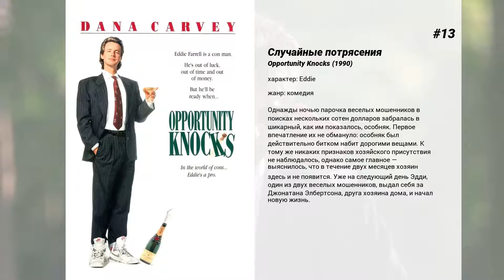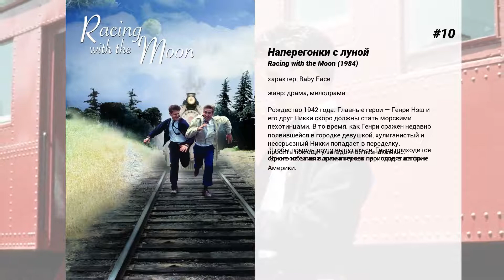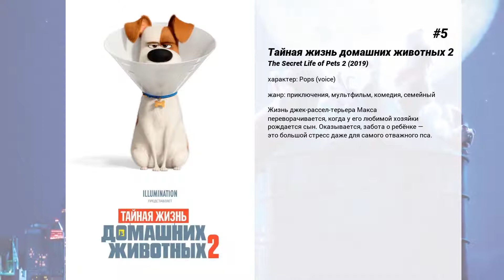Лучшие фильмы Dana Carvey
15. Дорога на Вэлвилл
Энтони Хопкинс в роли доктора Келлога, отвергающего употребление мяса в пищу. Герои фильма, муж и жена, приезжают в его санаторий, и им приходится пережить все мучения, связанные с медицинскими постулатами доктора Келлога, а именно: только вегетарианская пища и никакой сексуальной жизни, плюс бесконечные физические упражнения при помощи различных тренажеров.

14. Крутые мужики
Два грабителя, только что вышедших из тюрьмы после 30 лет заключения, Гарри и Арчи попадают в новый Лос-Анджелес, совершенно им не знакомый. Попробовав несколько честных способов зарабатывания денег, они все-таки решают заняться тем, что получается у них лучше всего — воровством в поездах. И надо же такому случиться — они выходят на дело в том самом поезде, за ограбление которого их посадили 30 лет назад.

13. Случайные потрясения
Однажды ночью парочка веселых мошенников в поисках нескольких сотен долларов забралась в шикарный, как им показалось, особняк. Первое впечатление их не обмануло: особняк был действительно битком набит дорогими вещами. К тому же никаких признаков хозяйского присутствия не наблюдалось, однако самое главное — выяснилось, что в течение двух месяцев хозяин здесь и не появится. Уже на следующий день Эдди, один из двух веселых мошенников, выдал себя за Джонатана Элбертсона, друга хозяина дома, и начал новую жизнь.

12. Мир Уэйна 2
Продолжение забавных приключений веселой парочки — Уэйна и Горта. Прошел год. Уэйн и рок-певица Кассандра любят друг друга, но у прекрасной китаянки появляется новый продюсер. Новый продюсер — новые интриги.  А Уэйну было видение: сам покойный Джим Моррисон велел ему организовать концерт. Концерт под названием 'Уэйнсток' должен собрать суперзвезд типа 'Аэросмит'.

11. Тайная жизнь домашних животных
Что делают домашние животные пока хозяева пропадают на работе? С тоской смотрят в окно? Смиренно дремлют на коврике у двери? Как бы не так. Они ведут свою тайную жизнь.

10. Наперегонки с луной
Рождество 1942 года. Главные герои — Генри Нэш и его друг Никки скоро должны стать морскими пехотинцами. В то время, как Генри сражен недавно появившейся в городке девушкой, хулиганистый и несерьезный Никки попадает в переделку.
 Чтобы помочь другу выпутаться, Генри приходится просить помощи у загадочной незнакомки…
 Яркие события в жизни героев происходят на фоне одного из самых драматичных периодов в истории Америки.

9. Dana Carvey: Straight White Male, 60

8. Хэллоуин 2
31 октября 1975 года. По городу проносится волна кровавых убийств. Жители шепотом произносят имя Майкла Майерса, кровавого маньяка, который вернулся как раз на Хэллоуин. Его прежняя жертва, Лори Строуд, выжила, и он вернулся, чтобы закончить начатое. На сей раз преследования Лори приводят его в больницу, и в ее темных коридорах хладнокровный неубиваемый психопат находит свои жертвы.

7. Мир Уэйна
Гарф и Уэйн — молодые отвязные ребята, авторы и ведущие молодежной телепрограммы 'Мир Уэйна'. Преуспевающий бизнесмен, случайно увидев эту полулюбительскую передачу местного кабельного ТВ, понял, что на этом можно сделать деньги. Он заключает с ними грабительский контракт, но ребята не могут идти на поводу у чистой коммерции.  Дело оборачивается конфликтом, да тут еще бизнесмен положил глаз на красивую рок-певицу Кассандру, к которой Уэйн очень неравнодушен. Ребята берут инициативу в свои руки.

6. Монстры на каникулах 2
На протяжении долгого времени главным занятием монстров было пугать людей. Однако наступили времена, когда их перестали бояться, после чего они решили укрыться от внешнего мира. Но однажды в их владения совершенно случайно проник человек. Более того, в него влюбилась дочь самого графа Дракулы, и у предводителя монстров не осталось другого выбора, как дать им благословение. Спустя несколько лет в этой 'смешанной' семье родился сын. Граф Дракула уже давно не испытывал такого счастья и он надеется, что его внук унаследовал мамины гены и является самым настоящим вампиром. Но так ли это на самом деле?..

5. Тайная жизнь домашних животных 2
Жизнь джек-рассел-терьера Макса переворачивается, когда у его любимой хозяйки рождается сын. Оказывается, забота о ребёнке — это большой стресс даже для самого отважного пса.

4. Saturday Night Live 40th Anniversary Special

3. Стать Бондом
Это история Джорджа Лэйзенби, бедного механика из Австралии, который, по невероятным обстоятельствам, заполучил роль Джеймса Бонда в фильме "На Секретной Службе Её Величества", несмотря на то, что он никогда не играл в кино в своей жизни. Затем, после того, как ему предложили контракт на следующие семь фильмов про Бонда и миллион долларов, он от них...